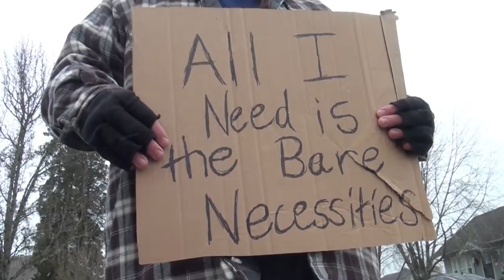Just The Bear Necessities [Music Video]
The music used in the video is not ours, and is owned by Disney™